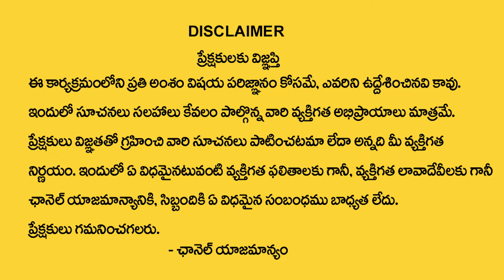Meena Rashi Phalalu 2024 | Kuja - Guru Graha Effects On Meena Rashi | Pisces Horoscope | MQUBE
Watch ► Meena Rashi Phalalu 2024 | Kuja - Guru Graha Effects On Meena Rashi | Pisces Horoscope | MQUBE